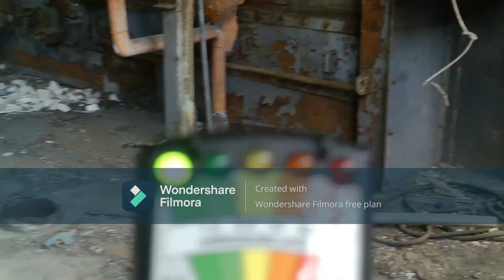Short Highlight of Upcoming Video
Highlights of New Video at Delta Finishing